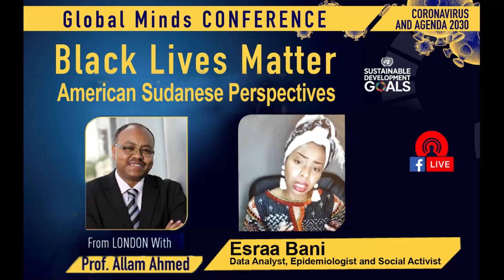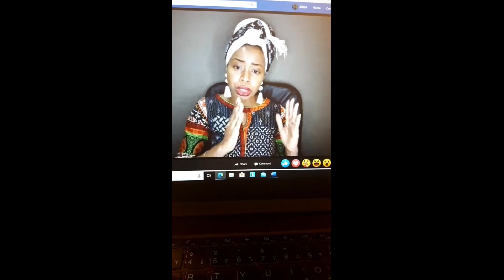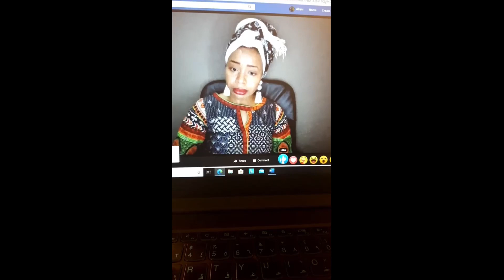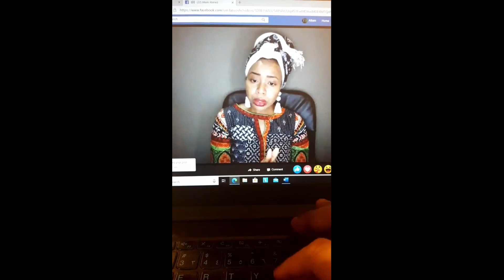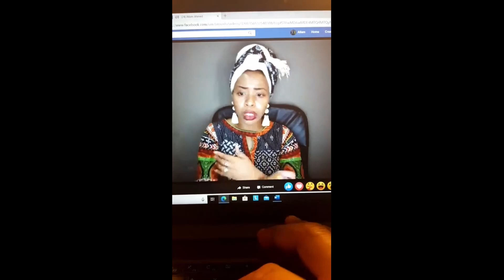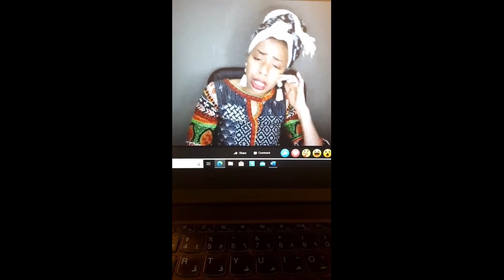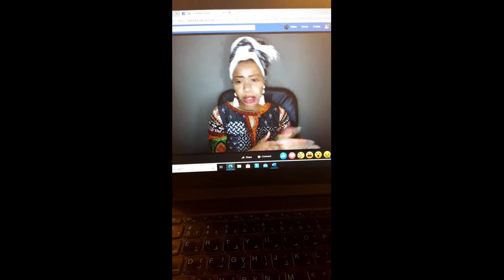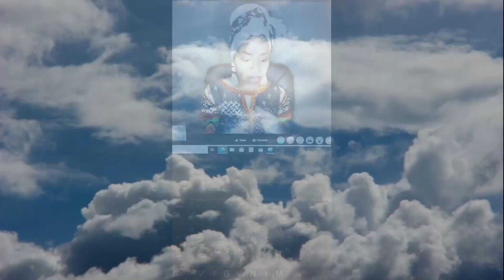American Sudanese perspectives